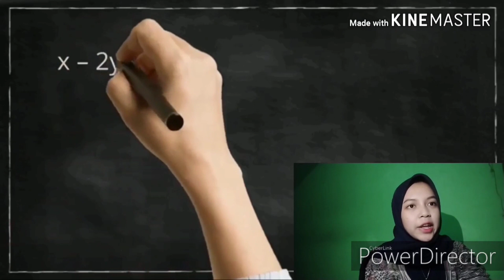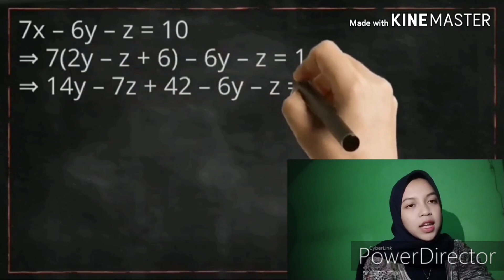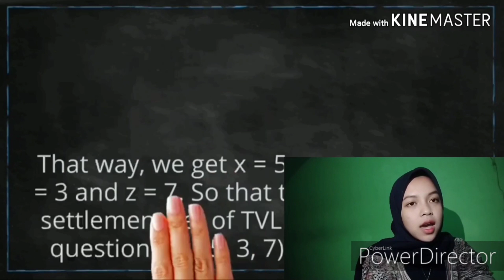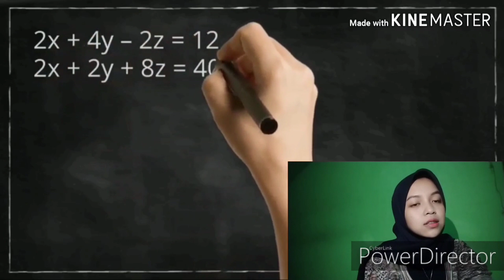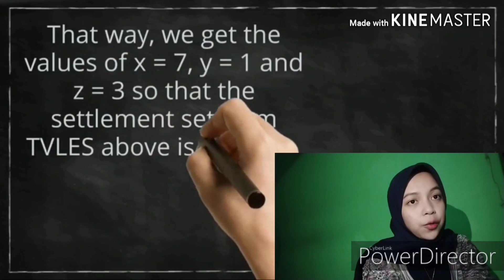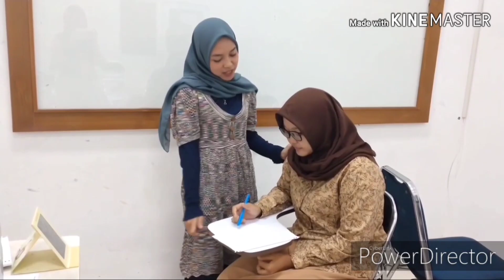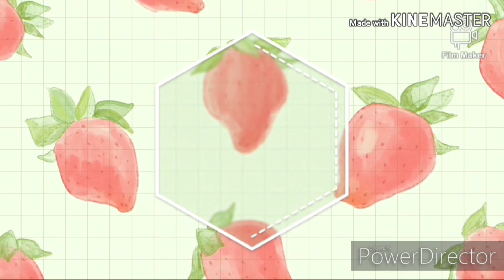Afiah Ramdhaniati - Three Variables Linear Equation System By Using Discovery Learning Method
Afiah Ramdhaniati - Three Variables Linear Equation System - Teaching Secondary Mathematics in English 3D Mathematics Education UHAMKA.